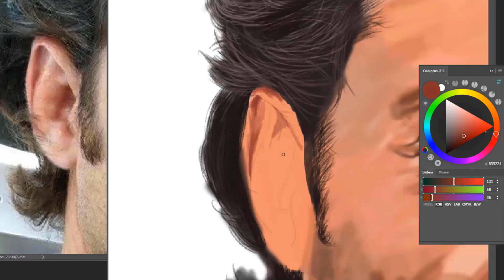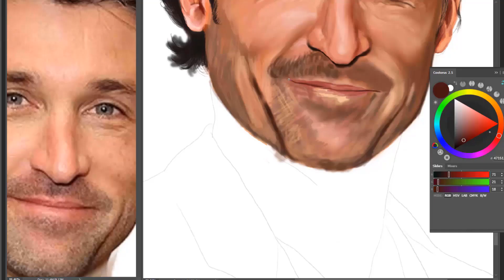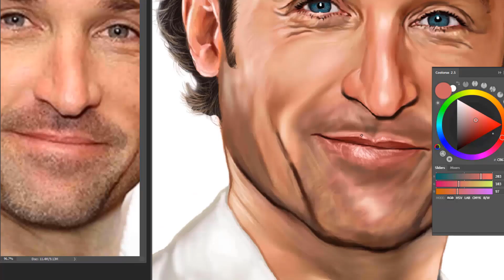Derek Shepherd McDreamy Greys Anatomy Drawing | Speed Painting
Dr Derek Shepherd (Patrick Dempsey) was an iconic character in Grey's Anatomy and was often referred to as "McDreamy". He had an on and off relationship with Dr Meredith Grey (Ellen Pompeo) until they settled down in season five. The pair then legally got married in series eight so they could adopt their daughter Zola.

✰ MATERIALS USED ✰
✰ SOCIAL PROFILES ✰
✰ MUSIC ✰
Hang in There - Chi Vaughn